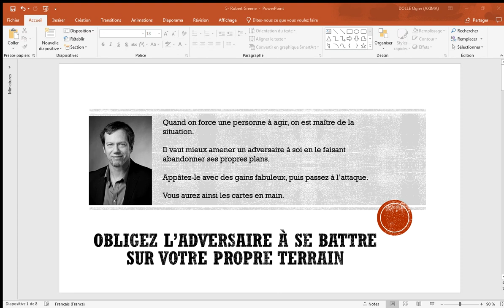Comment obliger un adversaire à se battre sur son propre terrain ?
Clique-ici pour découvrir comment obliger un adversaire à se battre sur son propre terrain.
Le livre Les 48 lois du poivoir sur Amazon

Quand on force une personne à agir, on est maître de la situation.

Il vaut mieux amener un adversaire à soi en le faisant abandonner ses propres plans.

Appâtez-le avec des gains fabuleux, puis passez à l’attaque.

Vous aurez ainsi les cartes en main.